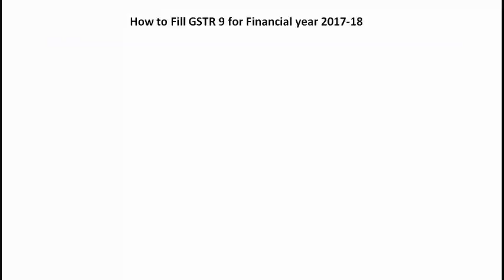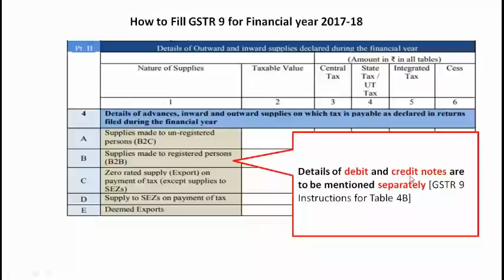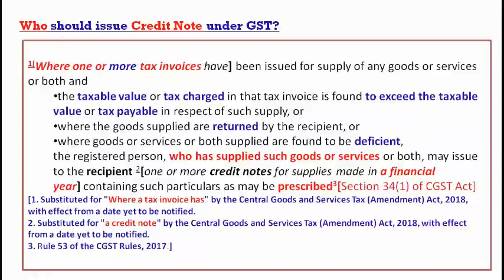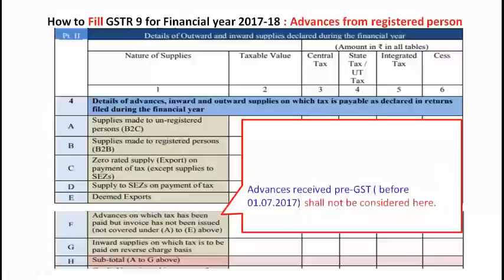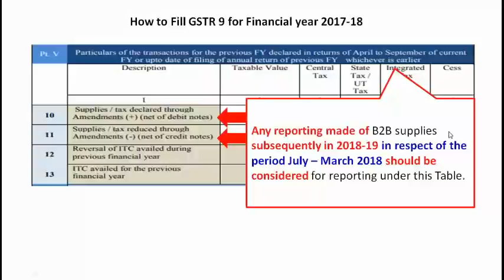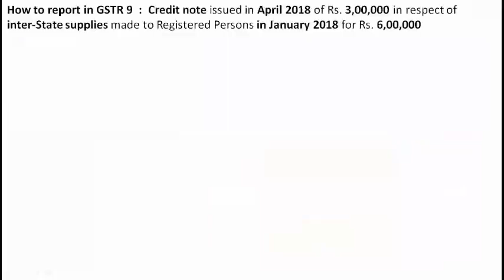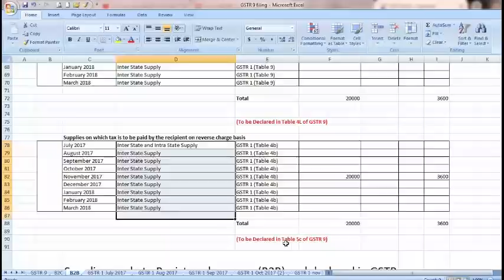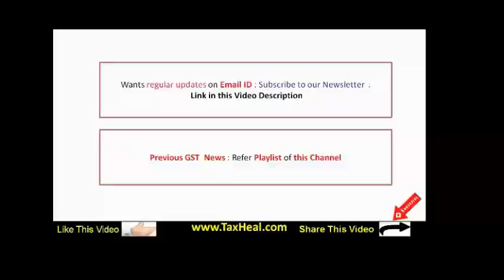How to fill GSTR 9 Part II B2B details : जीएसटी 9 कैसे भरें भाग II [ बी 2 बी ]